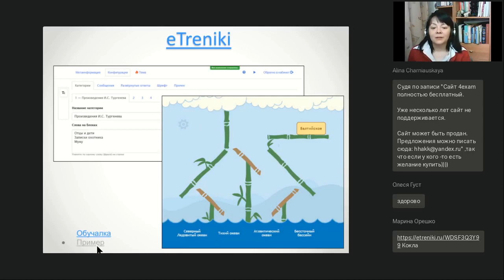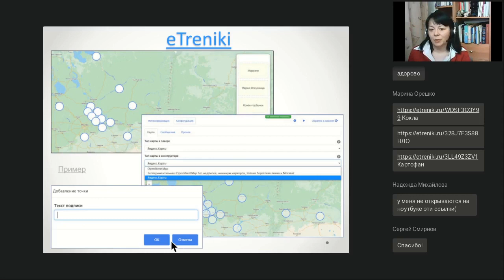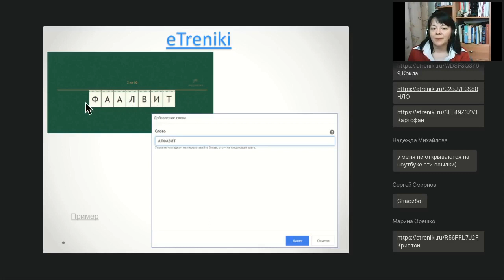ETRENIKI — сервис для создания игр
Полная запись вебинара "Отечественные сервисы для создания игр и викторин" от 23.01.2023